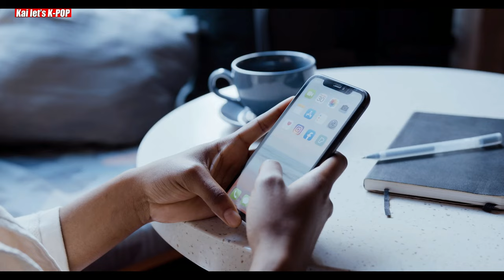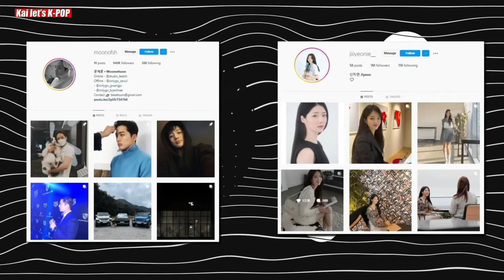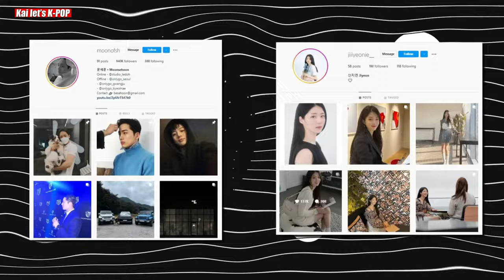ARE SINGLES INFERNO COUPLES STILL TOGETHER | SINGLES INFERNO COUPLES DATING UPDATES